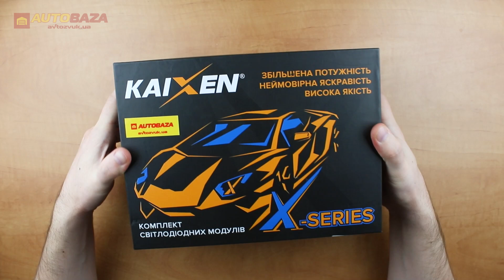Лінзи KAIXEN X2 5500K 3 дюйма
Приємного перегляду.)